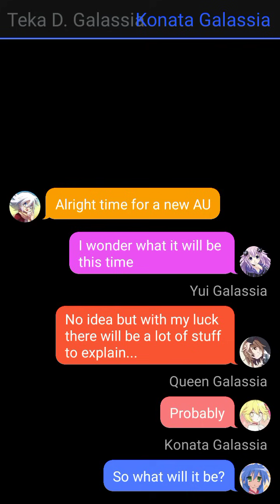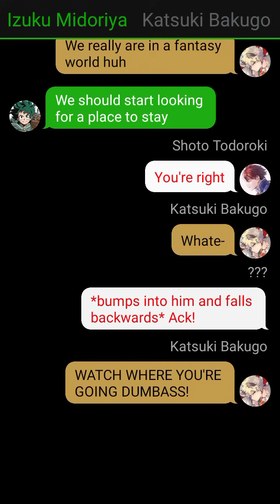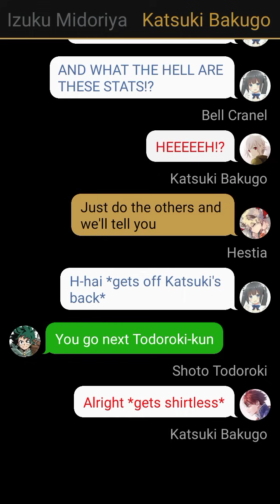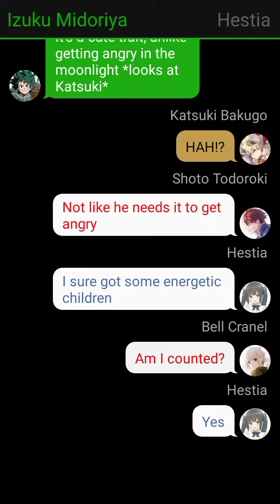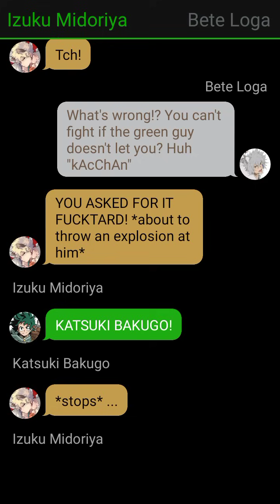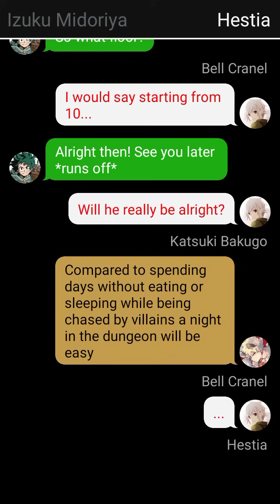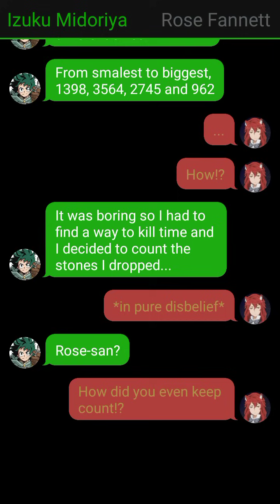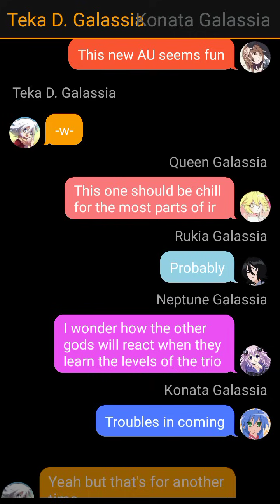Isekai Trio in Danmachi Part 01 Turning The Weakest Familia Into The Strongest One